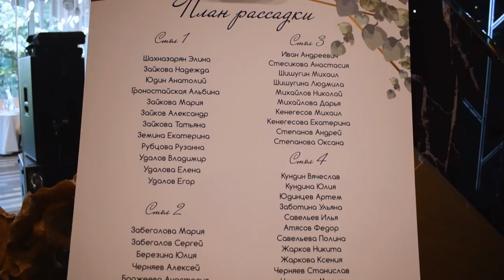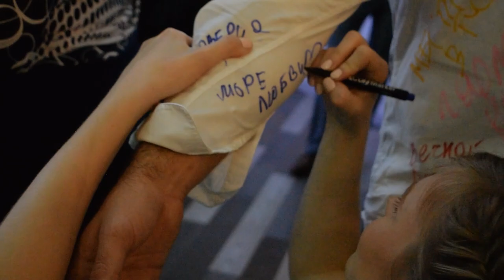Наша Свадьба - Трейлер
Трейлер к полноценному фильму о нашей свадьбе.